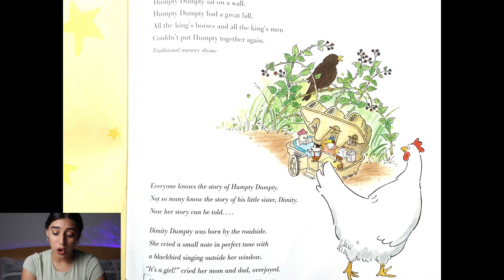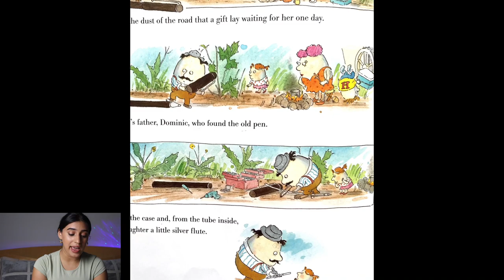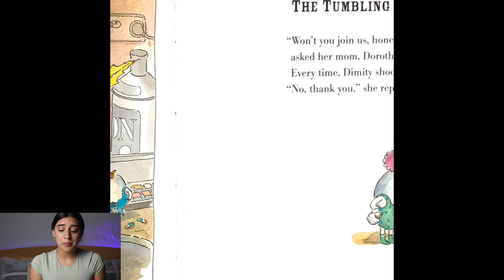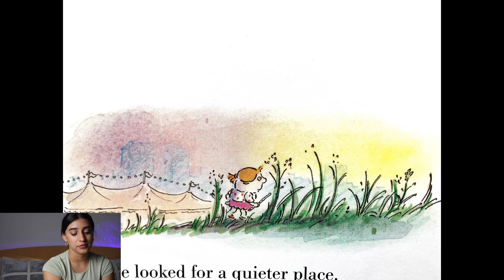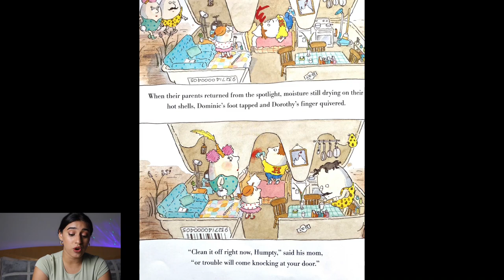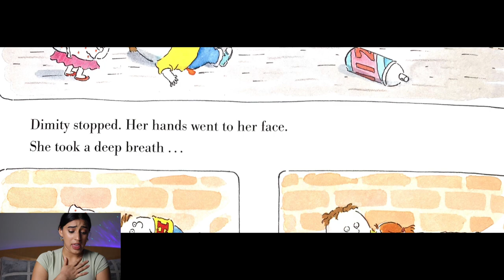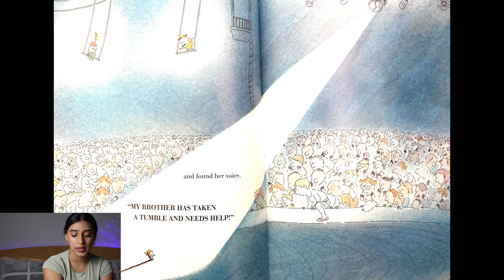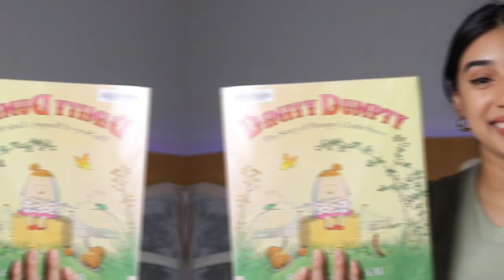Read Aloud - Dimity Dumpty: The Story of Humpty's Little Sister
Hi readers! Welcome back! In today's story, we take a look at Humpty Dumpty's... little sister. Dimity Dumpty is as timid as a field mouse, but when an emergency occurs, she finally finds her voice.